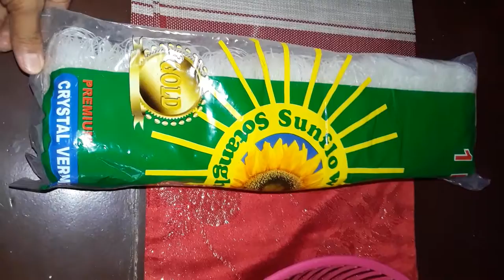Shared Blessing from Parents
Surprised blessings from my students' parents Mendoza Family and Solis Family. Thanks po for the shared blessings. God bless you more. :)